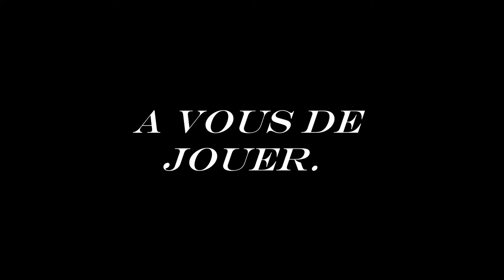Projet Bobsleigh Portugal 2026 [FR]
Le Portugal lance son équipe de bobsleigh à 1 et à 4 dans l'aventure des Jeux Olympiques. Rdv dès 2022 pour les premières compétitions et si vous souhaitez soutenir le projet, rdv